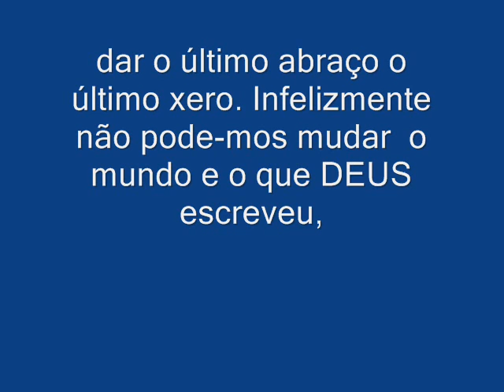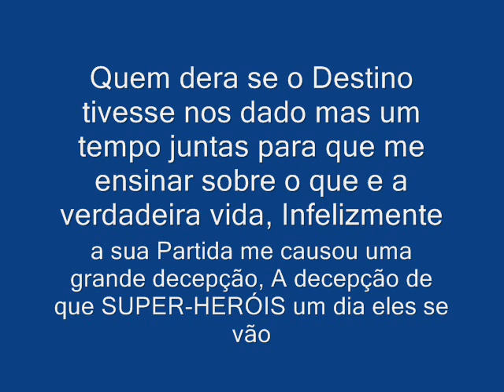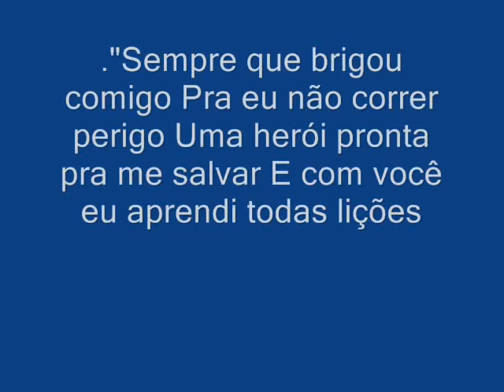Rainha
Mulher que foi mais que guerreira Mulher que foi Tudo fez papeis que não eram seu PAI&MÃE, AMIGA&COMPANHEIRA, VÓ&SUPER-HERÓI.. Eternamente smp sera lembrada minha RAINHA sua coroa esta guardada a sete chaves em meu CORAÇÃO.